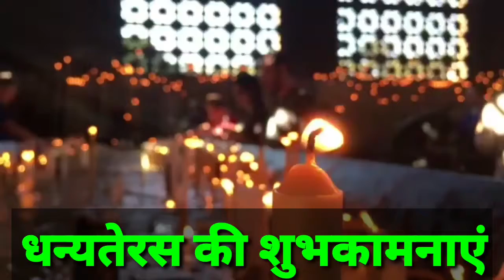Dhanteras Whatsapp Staus | धनतेरस व्हाट्सएप स्टेटस | जीवन मे धन की बरसात हो | Happy Dhanyateras 2021